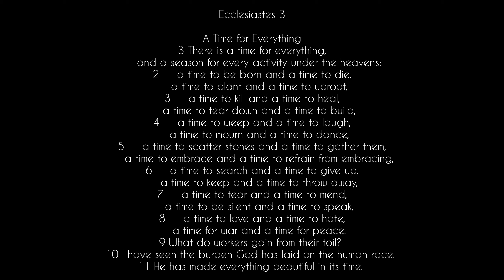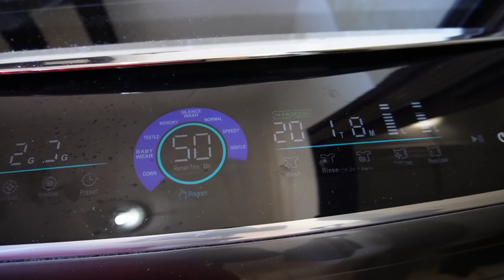LAUNDRY || DIRTY DISHES || CLEANING FLOORS || COOKING DINNER || SOUTH AFRICAN YOUTUBER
Catch you in the next video bye for now 💕.